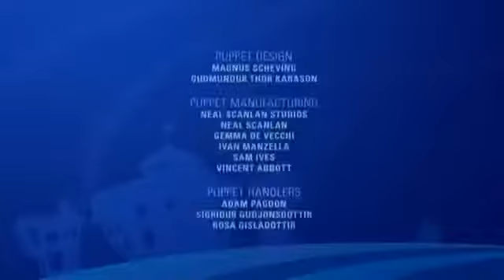LazyTown Latino Capitulo 9 - El cepillo de dientes HD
Lazy Town En Espanõl Feliz Día del Cepillo de Dientes y Sportacus falso Dr. Rottenstein Capitulos Completos.

LazyTown Temporada 1 Capitulo 9 - El Cepillo de Dientes.